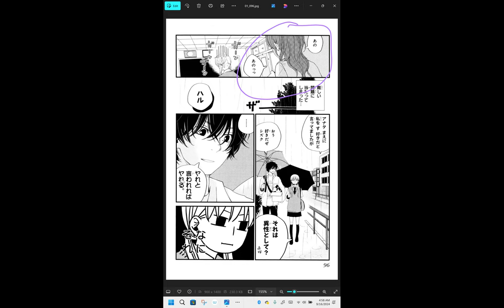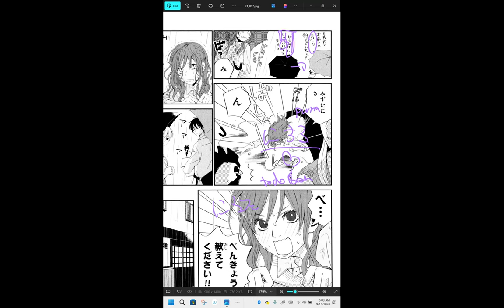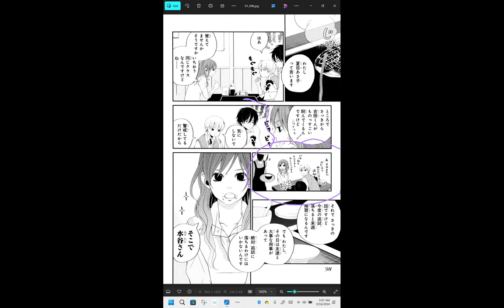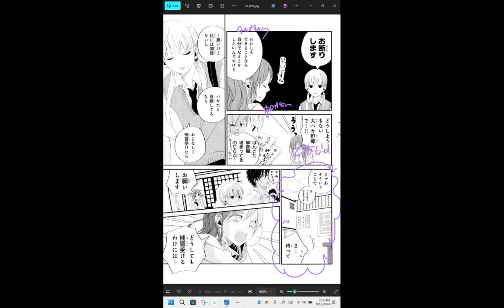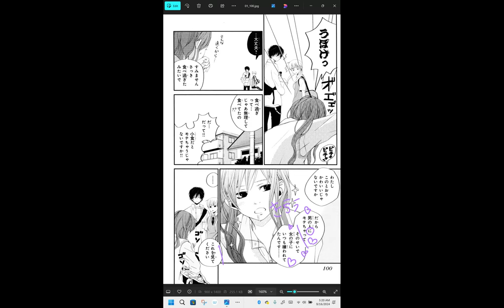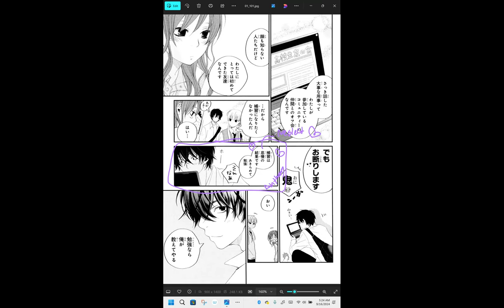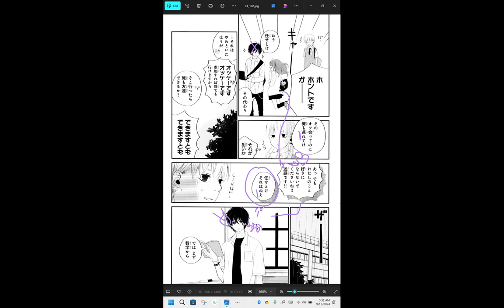My Little Monster 10 となりの怪物くん Reading Discussion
Reading Chapter 3